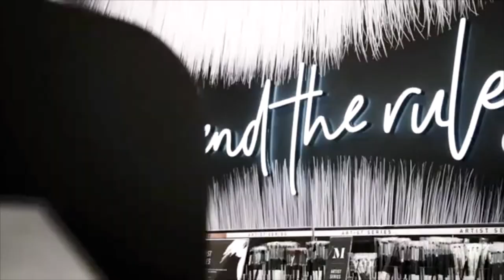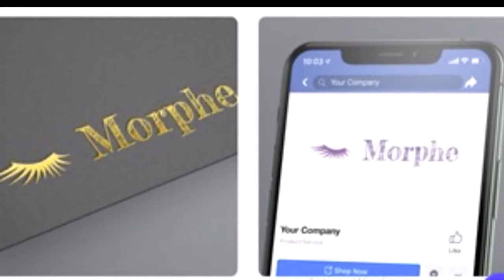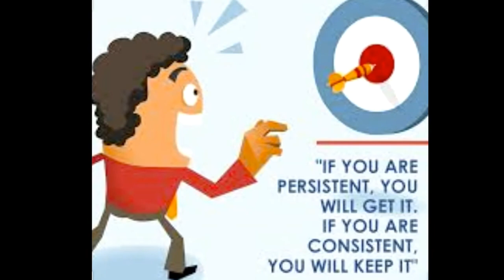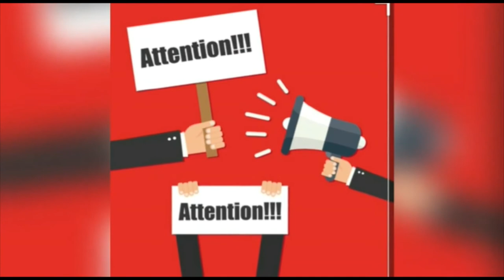Business Project Documentary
Daniela Monroy, Valentina Sanchez, Melisa Moncada and Karol Trujillo.